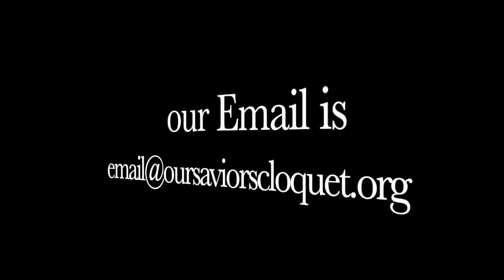Global Neighbors - Pandemic Hope Day 19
Welcome!! Faith 5 Pandemic Hope is a family ministry devotional series from Our Savior's Lutheran Church in Cloquet! Tune in every weekday for messages, devotionals, discussions, and activities for you and your family to do at home!

Today’s Devotional: Psalm 44
Today’s Faith Practice: Open Google Maps and Find Somewhere to Pray For!

These times can be stressful, join Children’s Youth and Family Director Jennifer Hamilton and find Pandemic Hope together!

Blessings to all and stay safe!!